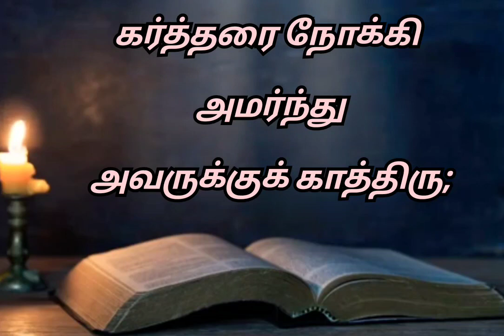இன்றைய வசனம் [24:11:2023]/Today's Bible word/Today's Bible verse in Tamil